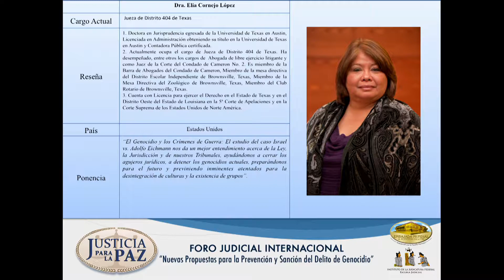Justicia para la Paz - Tercer Foro Judicial Internacional - Dra. Elia Cornejo López | EMAP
Tercer Foro Judicial "Nuevas propuestas para la prevención y sanción del delito de genocidio" organizado por la Embajada Mundial de Activistas por la Paz en asocio con el Instituto de la Judicatura Federal de México.